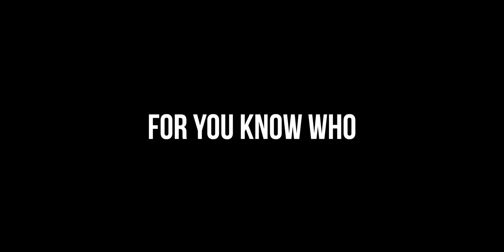How Blues Guitar Players Become Country Guitar Players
DANIEL'S CHANNEL: @danielhunter1919